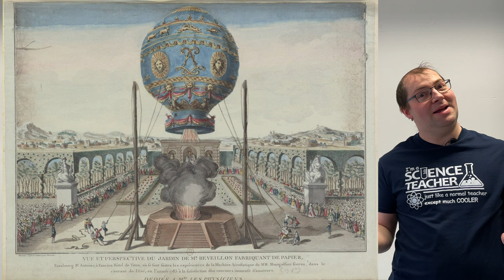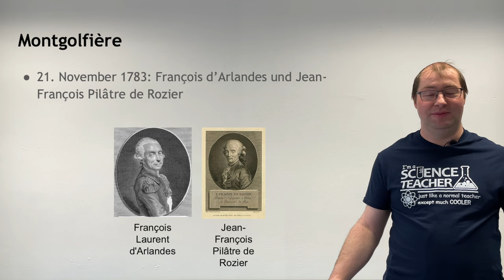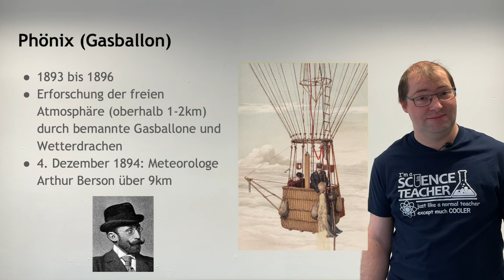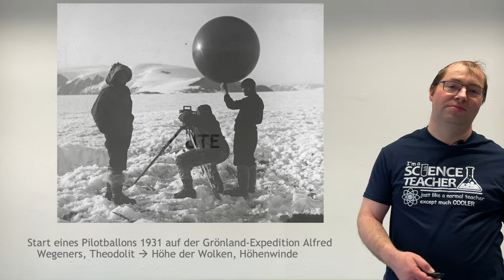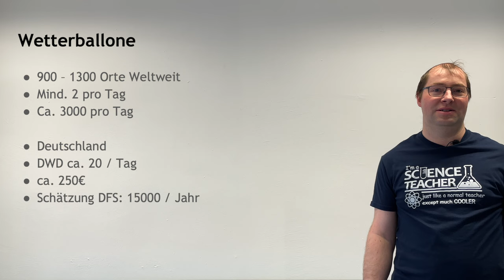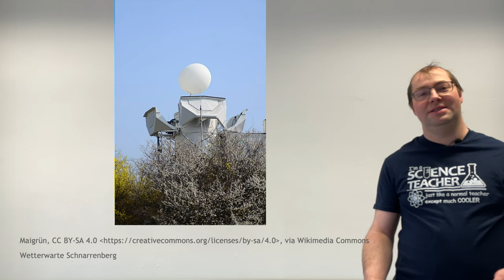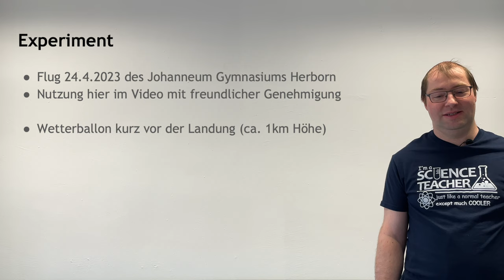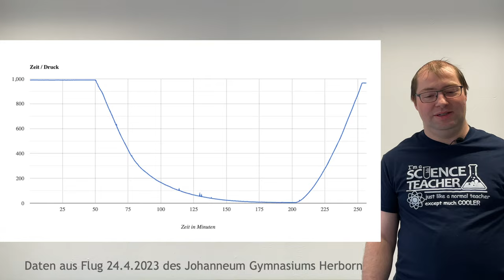Physik: Wetterballon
In diesem Video geht es um Wetterballone. Anlass ist der Start eines Wetterballons des Johanneum Gymnasiums Herborn mit Unterstützung durch die Justus Liebig Universität Gießen. Dankenswerterweise hat mir die Schulleitung des Johanneums die Nutzungsrechte für das Video der Onboard-Kamera und der Messwerte für dieses Video überlassen.

Hier ist nun ein Überblick über die Entstehung der Idee Wetter mit Ballonen zu messen, tollen Bildern aus 38km Höhe, einer rasanten Landung und die Entdeckung der Stratosphäre...